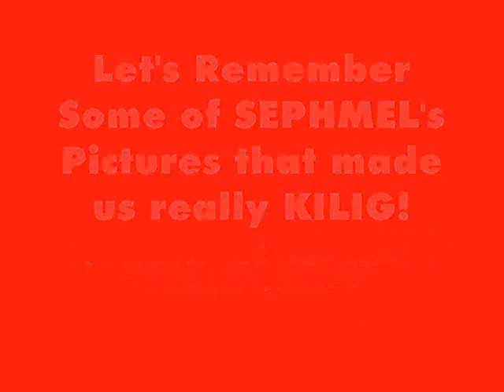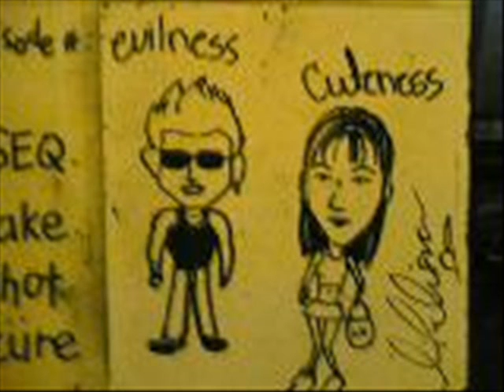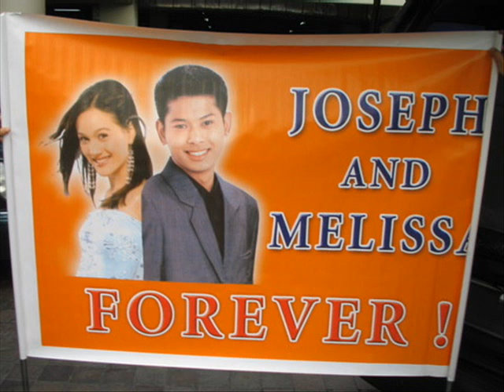SephMel Memories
Remembering kilig moments of SephMel :D Created by Kristin